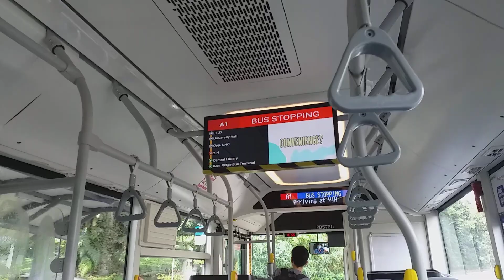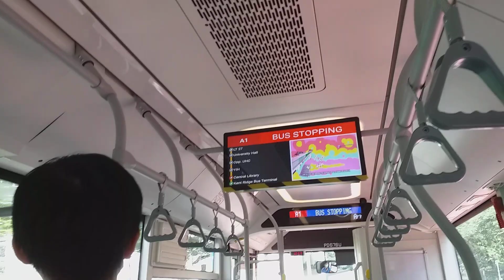NUS ISB: Ride Onboard [PD576U] On Service A1 (Part 2) + Departure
Filmed today.

Zhongtong N12 ride from Opp University Health Centre along Lower Kent Ridge Road to Central Library along Kent Ridge Crescent.